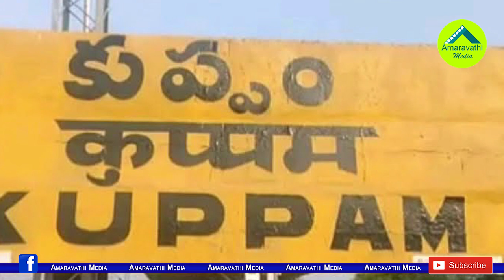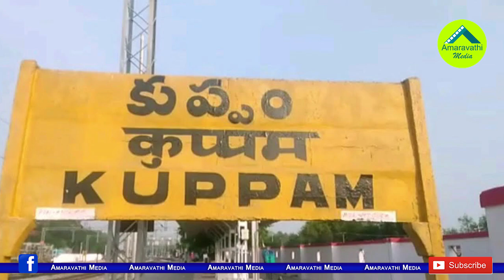మరో ఎన్నికల సమరం..చంద్రబాబు కుప్పం కోట కూలుతుందా?|AP SEC Planning To Conduct Pending Municipal Polls